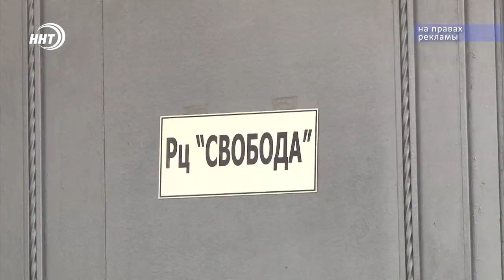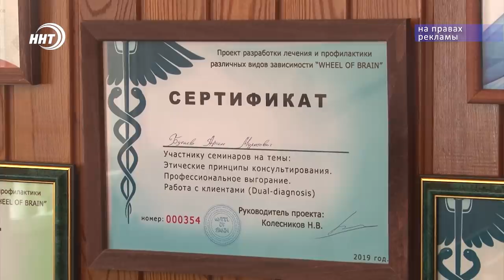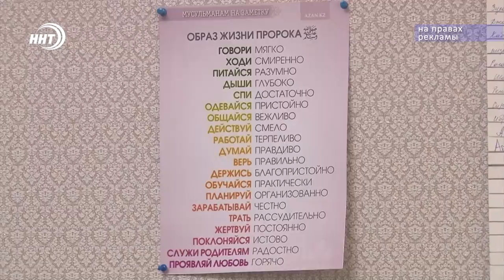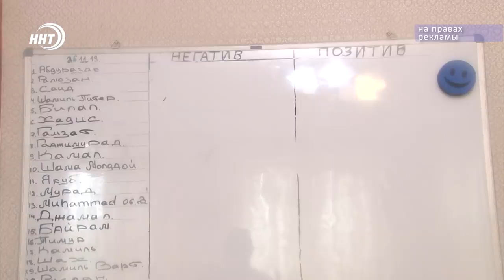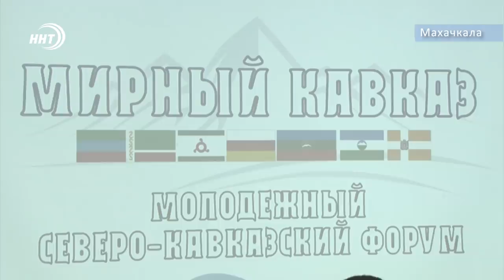Новости Дагестана за 28.11.2019 год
Отголоски 90-х. В Дагестане задержаны участники группировки «Шараповские» на счету которых убийства похищения вымогательства.
Зависимость не приговор. В реабилитационном центре свобода возвращают людей, ставших заложниками наркомании.
«Осторожно! Пешеход!» ГИБДД Республики делает всё возможное для снижения смертности на дорогах. Подробности рейда сегодня в выпуске.